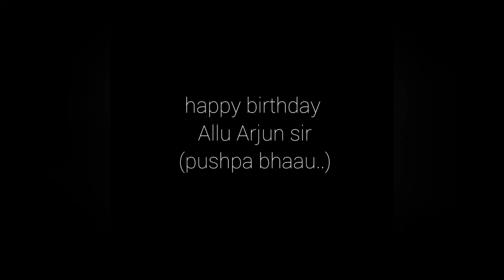allu arjun sketch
.pushpa full movie
pushpa box office collection
pushpa songs
pushpa cast
पुष्प
pushpa movie
pushpa raj
pushpa allu arjun
pushpa actress name
pushpa actor
pushpa all songs
pushpa actress
pushpa afilmywap
pushpa all collection
a pushpa
a pushpa song
pushp
pushpi padap
pushpa budget
pushpa bio wiki hindi
pushpa box office collection worldwide
pushpa budget and collection
pushpa bio wiki hindi movie
pushpa background
pushpa box office collection in hindi
pushpanjali b. ed. college vasai
pushpanjali b n pura
pushpagiri b.sc nursing admission 2021
pushpanagar b weather
pushpa b g m
pushpa collection
pushpa collection worldwide
pushpa comedy
pushpa collection in hindi
pushpa characters
pushpa collection in india
c pushpalatha
pushpa c n
pushpak c
pushpa c gowda
c r pushpa
pushpa dialogue
pushpa director
pushpa dialogue in hindi
pushpa rise
pushpa dance
pushpa drawing
pushpa director name
pushpa duration
pushpalata d y patil
pushpa 'd' hair beauty & nail
pushpa d
pushpa d virus
pushpa d song download
pushpanjali das
pushpalata d
m. d. pushpakumari
pushpa earnings
pushpa earn money
pushpa earnings total
pushpa editing
pushpa ending
pushpa editing background
pushpa emoji
pushpa ending song
pushpam e town
pushpak e rickshaw
pushpak e rickshaw price
pushpa e orbit amravati
pushpam e town review
pushpa e
pushpagiri e
pushpa full movie hindi
pushpa film hindi
pushpa film hindi mein
pushpa film south
pushpa film ka gana
pushpa full movie download 1filmy4wap
pushpa f
pushpa gana
pushpa gross collection
pushpa gif
pushpa gana video
pushpa gaming
pushpa genre
g pushpalatha
pushpa g name wallpaper
m g pushpakaran
pushpa hindi
pushpa hindi movie
pushpa heroine name
pushpa hit or flop
pushpa hero name
pushpa hindi movie allu arjun
pushpa hindi mein
pushpalatha h
pushpak 1.h
h l pushpa kannada poet
h g u pushpakumara
include pshpack1.h
pushpa imdb
pushpa images
pushpa item song
pushpa images hd
pushpa in patna
pushpa income
pushpa in hindi movie
i pushpa
i pushpa movie
pushpa i hate tears
pushpa i hate tears meme
pushpa i hate tears movie name
pushpa i hate tears full dialogue
pushpa i hate tears movie
pushpa jhukega nahi
pushpa ji ke gane
pushpa ji
pushpa jhuk ke gane
pushpa jhukta nahin
pushpa jhukega nahi sala
pushpa jhukega nahi image
j pushpalatha
pushpa j shah
j r pushparaj
captain v j pushpakumar
pushpa ka gana
pushpa kannada movie
pushpa ki kamai
pushpa kitna kamaya
pushpa kumari
pushpa ka photo
pushpa ka song
k pushpa dcp
k pushpa leela
k pushpalatha
pushpa k wijekoon
pushpa ka paryayvachi
pushpak k
pushpak
pushpa k video
pushpa logo
pushpa language
pushpa look
pushpa logo png
pushpa link
pushpa lyrics
pushpa like movies
l pushpa kumar
pushpa l gross
john pushparaj l&t
pushpa i love you
pushpa movie hindi
pushpa movie hindi mein
pushpa movie songs
pushpa movie box office collection
pushpa movie download in hindi mp4moviez
pushpa movie release date
m pushpa syrup
m pushpa movie
m pushpangadan
m pushpam
pushpa m bhargava
pushpalatha m
pushpaben m. parikh md
pushpa new movie
pushpa new film
pushpa name
pushpa netflix
pushpa net worth
pushpa name style
pushpa near me
n pushpamala
n pushp syrup
n pushpamala artist
pushpalatha n.v vs v.padma & others
pushpamala n photography
pushpa n m
pushpalatha n
pushpa on ott
pushpa ott release date
pushpa original language
pushpa ott platform
pushpa on netflix
pushpa ott release date hindi
pushpa ott rights price
o pushpa i hate tears
o pushpa i hate tears full movie
o pushpa i hate tears full movie download
o pushpa i hate tears cast
o pushpa i hate tears full movie online
o pushpa song ringtone download
pushpa pushpa
pushpa part 2 release date
pushpa part 2
pushpa pushpa raj
pushpa pic
pushpa png
pushpa padam
p pushpa song
p pushpa picture
p pushpa movie
p pushpa full movie
pushpa quotes
pushpa quora
pushpa quotes in hindi
pushpa qawwali
pushpa quiz
pushpa quotes telugu
pushpa quora review
pushpa quotes english
q pushpa bio wiki hindi
q significa pushpa
pushpa release date
pushpa ringtone
pushpa review
pushpa rating
pushpa raj picture
r pushparaj
pushpa r
pushpalatha r
pushpanjali chawla
pushpak r
m b r pushpakumara
pushpa south movie
pushpa songs download
pushpa song download mp3
pushpa songs download naa songs
pushpa sharma
pushpa star cast
s pushpavanam
s pushpalatha
s pushpavanam google scholar
is pushpa real story
is pushpa hit or flop
is pushpa movie dubbed in hindi
is pushpa available on netflix
is pushpa available on hotstar
pushpa the rise
pushpa total collection
pushpa the rule
pushpa the rule release date